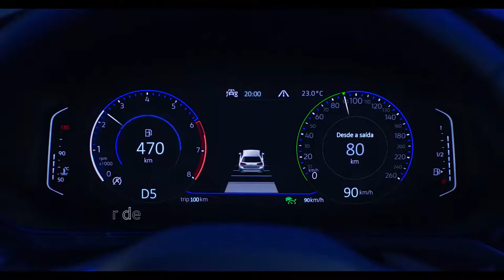Volkswagem Taos - Segurança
Confira mais detalhes do pacote de segurança do Novo Volkswagem Taos